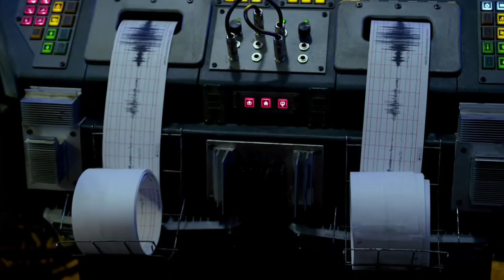Тихоокеанский Рубеж | Чтобы впустить кого-то нового в своей голове, нужно доверять ему.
Название: Тихоокеанский рубеж
Оригинальное название: Pacific Rim
Год: 2013
Страна: США
Слоган: «Чтобы сражаться с монстрами, мы создали монстров»
Режиссер: Гильермо дель Торо
Жанр: Боевики, Приключенческие, Фантастические
В главных ролях: Чарли Ханнэм, Идрис Эльба, Ринко Кикути, Роберт Казински, Макс Мартини, Чарли Дэй, Берн Горман, Клифтон Коллинз мл., Рон Перлман, Диего Клаттенхофф.
В сюжете фантастического боевика «Тихоокеанский рубеж» человечество ведет войну с непрошеными инопланетными гостями. Люди всегда думали, что пришельцы прилетят с далеких галактик, но они явились из морских глубин после того, как в разломе Тихого океана открылся портал, связывающий Землю с другим измерением Вселенной. Пришельцы думали быстро и легко захватить планету, но люди не сдались, не спрятались, а оказали сопротивление.
Долгие годы ведется война. Она унесла множество жизней и практически исчерпала все ресурсы, но благодаря созданию огромных роботов человечество смогло продолжить борьбу с инопланетными монстрами кайдзю. Однако, чтобы прекратить войну и избавиться от пришельцев человечеству необходимо уничтожить портал, а сделать это оказывается непростой задачей.